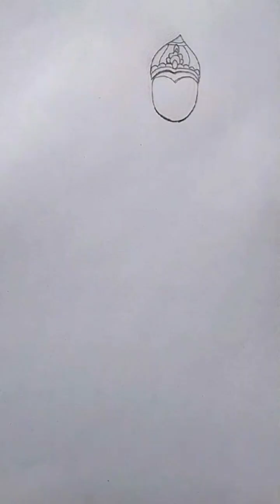how to draw chandraghanta Mata